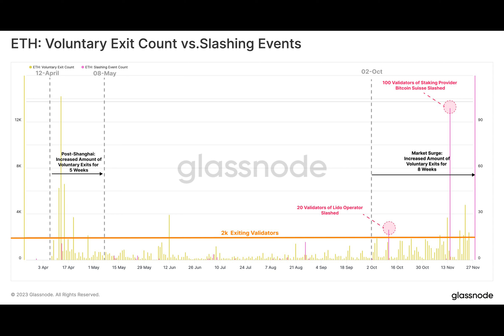Ethereum network witnesses an exodus as validators exit – Why?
Ethereum’s staking pool has experienced a shift since the beginning of October, with an increasing number of validators opting to withdraw their staked ETH, Glassnode found in a new report.